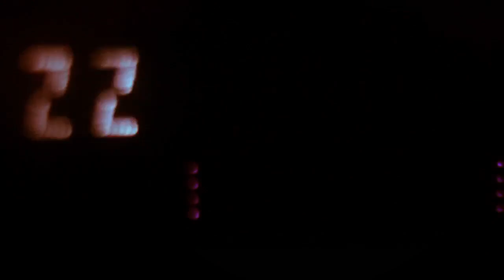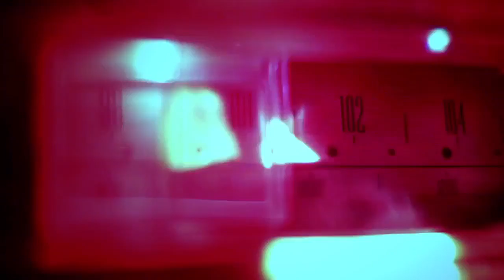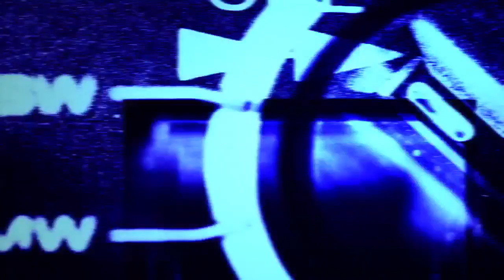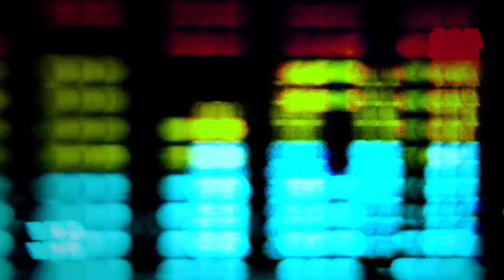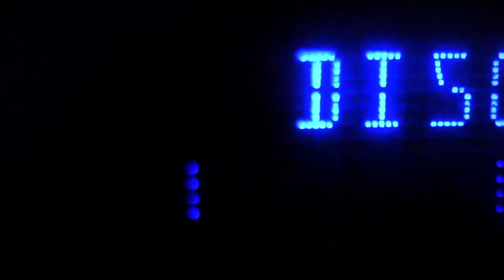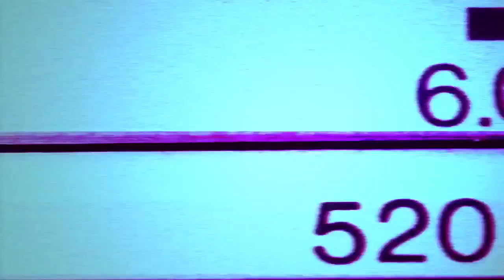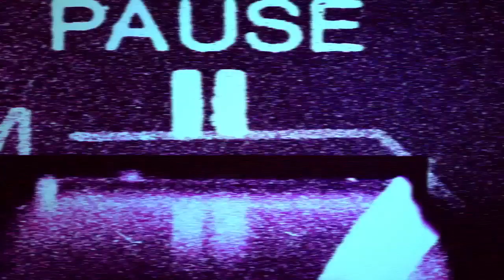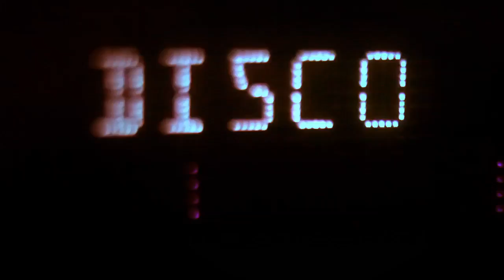Deep Wednesday [deep house selection] vol.20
This Deep House Music Video include 20 tracks of Various Artists. Just for you every Wednesday a new and exclusive deep house video compilation.

1 | 00:00 | Mark Carter - Last Minute With You
2 | 03:27 | Stardust Floor - A Corner In Wheat
3 | 09:08 | Troy Kklass - See Concept
4 | 12:20 | House Boyzz - Now Baby Com
5 | 15:53 | Frederic Brown - Aleks
6 | 20:14 | Lorain Ferrari - Cool Waves
7 | 26:51 | Robert Ford - I Feel Like Move
8 | 30:24 | Massive Deep - Mystic Pleasure
9 | 33:48 | Pascal Sergent - A Multicycle Race
10 | 39:32 | Simply Fault - Cryptic Ciber
11 | 42:56 | Deep Love - Red Sky
12 | 47:21 | Pong Developers - Old Erectus
13 | 50:46 | Fader Of Cruise - Maverik
14 | 53:54 | Danny Hay - Eraser
15 | 59:59 | Green Heart - Cruelty Free
16 | 1:03:51 | Mangusta - Story For All
17 | 1:07:22 | Danny Hay - Live Aftermath
18 | 1:13:40 | Harley Franklin - Dark Moon
19 | 1:16:58 | Walter Nabiker - Play Alone
20 | 1:21:00 | King K - L' Piz

Deep House Music Channel TV is your channel for all the Best and exclusive electronic dance music, Deep and house music, Chill and Lounge Music!
Find your favorite songs and artists and experience the best of Deep House Music.
® 2017 Deep Music Channel